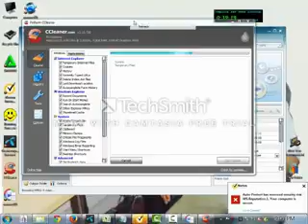Talk Shows, Short Films, Social Experimen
from Bangladesh.
akobita Khan  is all about